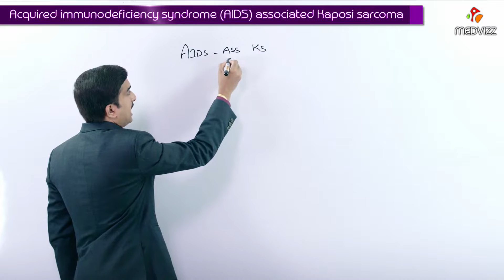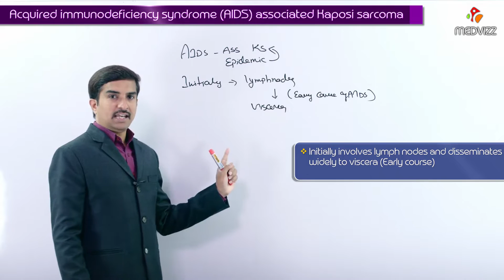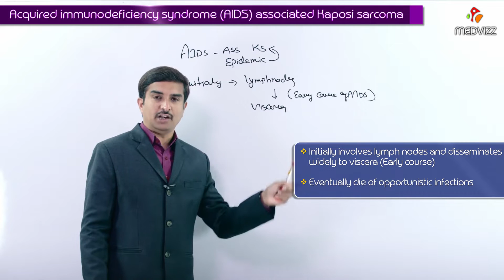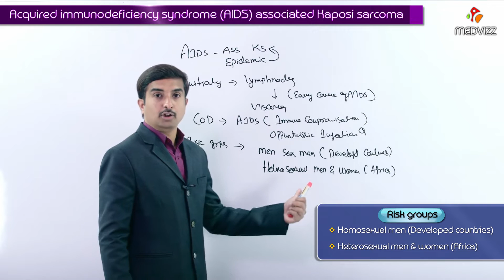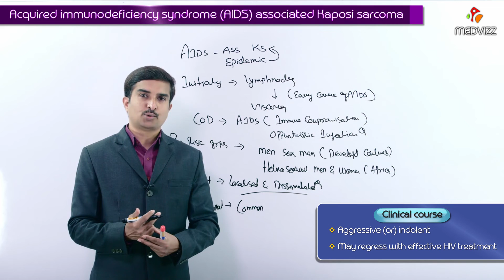Kaposi Sarcoma ( Part 5 ) : AIDS associated kaposi sarcoma : Pathology USMLE Step 1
Kaposi Sarcoma ( Part 5 ) : AIDS associated kaposi sarcoma : USMLE Step 1 Pathology

AIDS-related or epidemic KS – AIDS-related or epidemic KS is the most common tumor arising in HIV-infected persons. KS is considered an AIDS-defining illness in the United States Centers for Disease Control and Prevention (CDC) guidelines. In the United States, KS was over 20,000 times more common in persons with AIDS than in the general population prior to the widespread use of potent antiretroviral therapy (ART), although its incidence has declined substantially since that time.

Epidemiology of AIDS-related KS — Although KS has been reported among all risk groups for HIV infection, it is most common in homosexual or bisexual men. AIDS-related KS is much less common in heterosexual injection drug users, transfusion recipients, women or children, and hemophiliacs .

In patients with AIDS-related KS, the CD4 count appears to be an important factor associated with the development of KS. In a series of 70 patients who presented with a new diagnosis of KS while on treatment with combined ART, the rate ratios for developing KS for patients with CD4 counts  greater then 200, 200 to 349, and 350 to 499 cells/mm3 were 18.9, 3.6, and 4.1, compared with those with  greater than or equal to 500 cells/mm3

However, trends in earlier initiation of ART and improved health care continuity have altered the epidemiology of AIDS-related malignancies. In a study including 466 patients with AIDS-related KS, less than half of KS cases diagnosed between 2007 and 2011 were in patients with CD4 counts  greater then 200, with 29 percent having a viral load  greater then 500 copies/mL . This reflects the growing proportion of the HIV population that, due to ART, has higher CD4 counts and suppressed viral loads, rather than an increased risk of cancer among such patients. In resource-rich areas, AIDS-related KS is predominantly a disease of men. In contrast, in resource-poor areas such as sub-Saharan Africa, AIDS-related KS is also more frequent in males, although the difference is less pronounced.